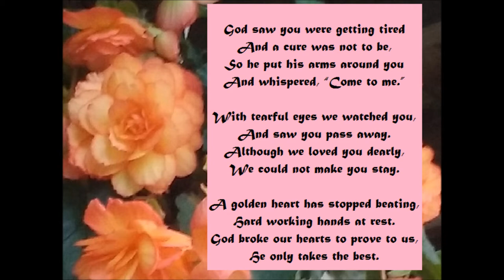Mary Ellen Jones-Sanders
Tribute movie for Mary Ellen Sanders